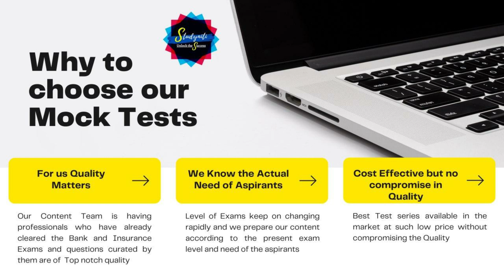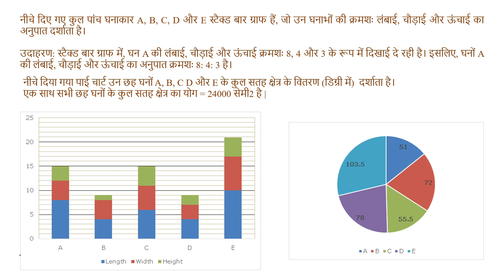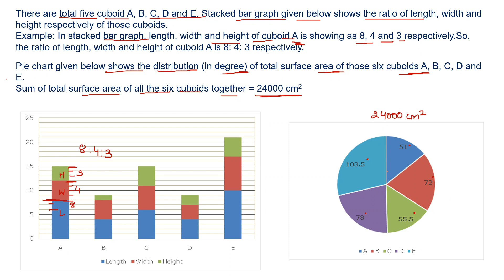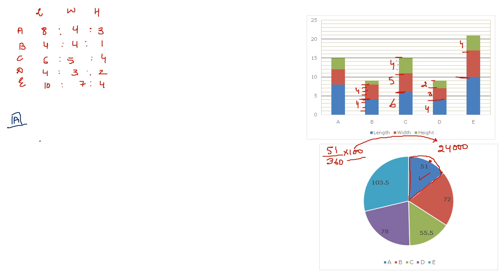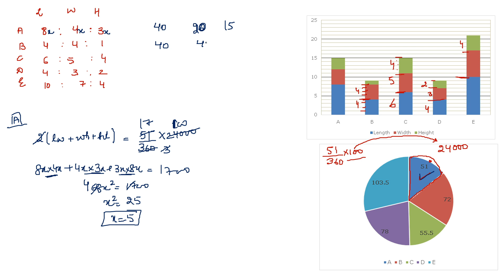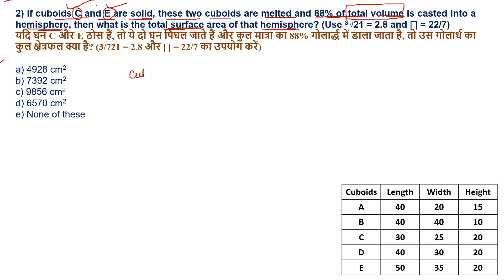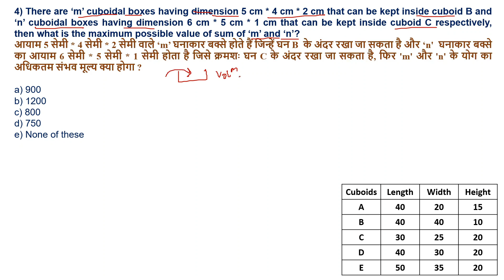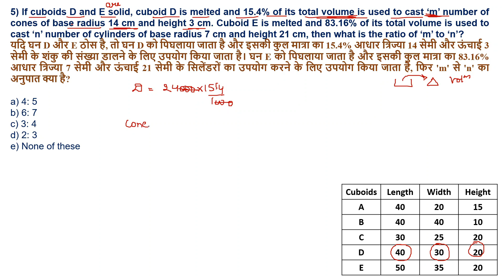Mains Level Data Interpretation|| SBI PO & IBPS PO Mains || Exam में ऐसी ही D.I.आएगी || Smriti Sethi